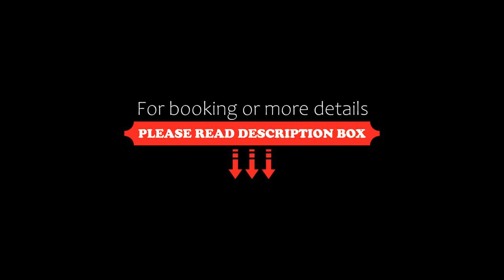אלסוכרה וילה, Majdal Shams, Brazil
About Property:
Set in Majdal Shams in the North District Israel region, אלסוכרה וילה offers accommodation with free private parking. The accommodation has a sauna.
Each unit is fitted with a balcony, a flat-screen TV, a seating area, a well-fitted kitchen and a private bathroom with bidet.
The Banias Waterfall is 16 km from the aparthotel, while Nimrod Fortress is 9.4 km from the property. The nearest airport is Haifa Airpor...
Property Type: Hotel
Address: Golan Heights 1, Majdal Shams, 1243800
Searching For
1. אלסוכרה וילה - Majdal Shams - Brazil
2. אלסוכרה וילה - Majdal Shams - Brazil Address
3. אלסוכרה וילה - Majdal Shams - Brazil Rooms
4. אלסוכרה וילה - Majdal Shams - Brazil Amenities
5. אלסוכרה וילה - Majdal Shams - Brazil Offers and Deals
Audio Credit:
Track Title: Reasons To Hope
Artist: Reed Mathis